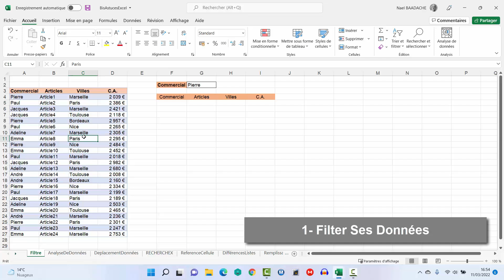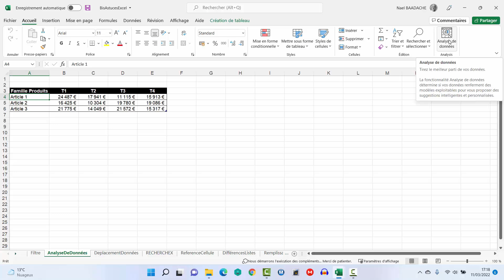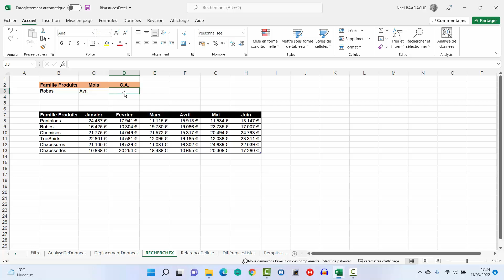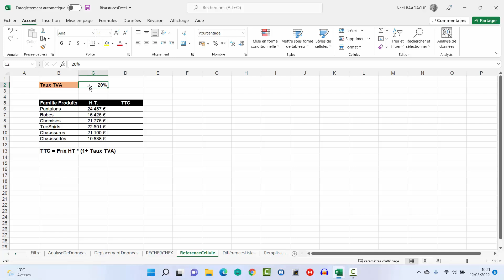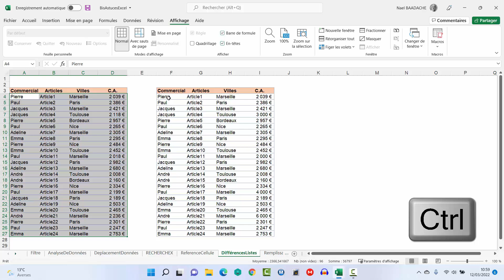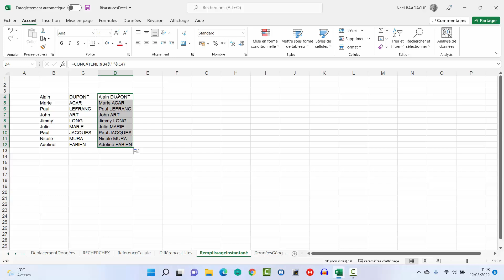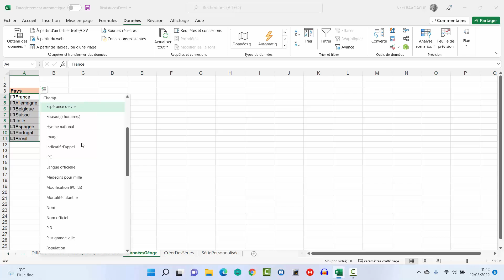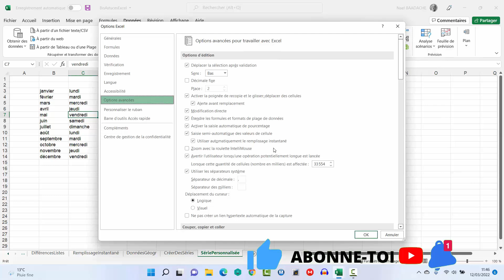TOP 10 Astuces Excel Que Personne Ne Vous Montre 😱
Découvrez comment révolutionner votre manière de travailler avec Excel grâce à ces 10 astuces incontournables ! Que vous soyez débutant ou expert, ces techniques vous aideront à gagner un temps précieux et à améliorer votre productivité. Apprenez à maîtriser les raccourcis clavier, à automatiser vos tâches répétitives, ou encore à utiliser des formules puissantes comme un pro. Vous verrez comment simplifier vos tableaux, analyser vos données en un clin d'œil, et impressionner vos collègues avec vos nouvelles compétences. 🚀 Ne perdez plus une minute, cliquez sur la vidéo pour transformer votre façon de travailler avec Excel !

Dans cette vidéo, vous apprendrez 10 astuces excel qui vous permettront de découvrir la puissance de ce logiciel.

⏭ Horodatage
00:00 Présentation du projet
00:30 Générique
00:37 Astuce 1 : Filtrer des données
02:42 Atuce 2 : Analyses de données
03:50 Astuce 3 : Déplacer des données
04:35 Astuce 4 : Fonction RECHERCHEX
06:30 Astuce 5 : Référence de cellules
09:58 Astcue 6 : Différencier des données
11:14 Astuce 7 : Remplissage instantané
13:51 Astuce 8 : Données géographiques
15:22 Astuce 9 : Création de séries
16:21 Astuce 10 : Séries personnalisées